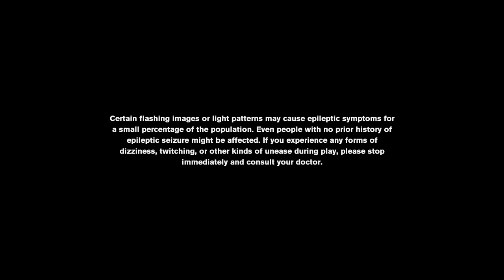We Became An ASMR Channel ? | Control #5